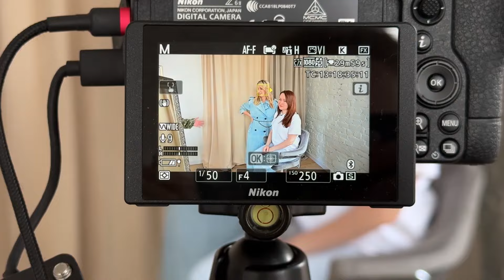Съемки шоу - преображения МАГИЯ СТИЛЯ | как все происходит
Как происходили съемки первого сезона мейковер шоу "Магия стиля". В этом видео я возьму вас за кулисы моего авторского шоу, где мы работаем над невероятными преображениями! Вы увидите, как я создаю стильные образы, работаю с участницами и добавляю новое в их гардероб. От первых этапов подготовки до финальных штрихов — я покажу вам всё, что происходит за кадром.

🌟 Присоединяйтесь ко мне, чтобы узнать, как создаются потрясающие образы, и получите заряд вдохновения для собственного стиля!

Оставляй заявку на ближайший поток курса по стилю для себя "Персональный стиль"

*Instagram является продуктом Meta, эта организация признана экстремистской и запрещена на территории РФ